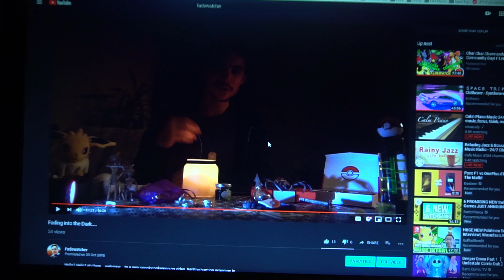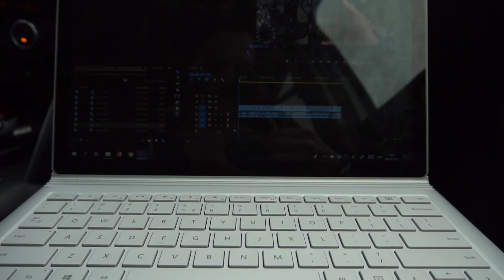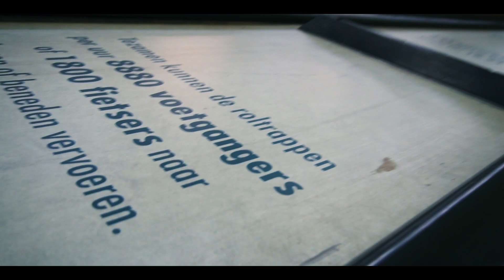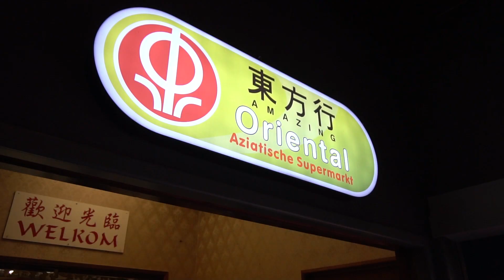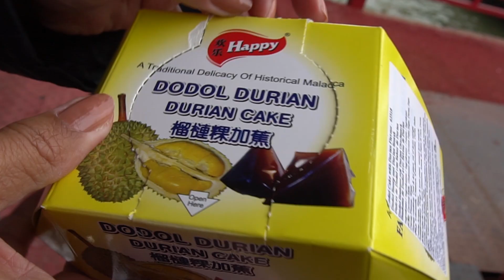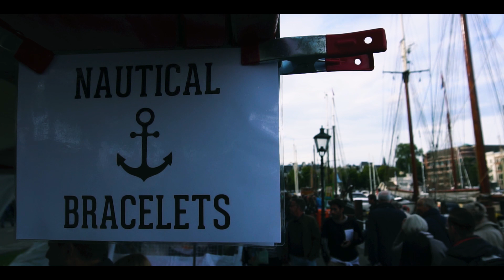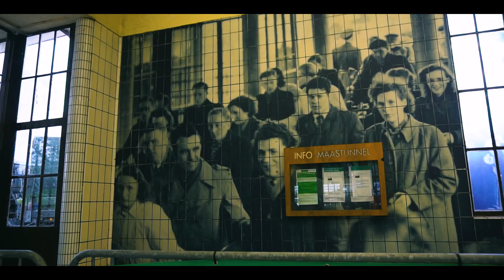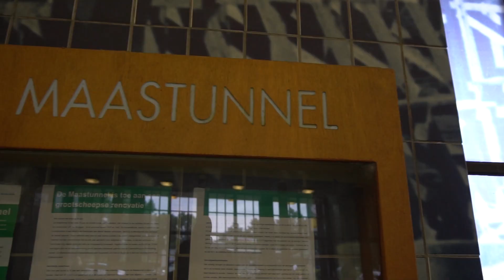Rotterdam World Port Day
Hey guys I visit the World Port Day in Rotterdam and Talk about the upcoming Community Day tomorrow. Evolve your Cyndaquil to Typhlosion for the special move Blast Burn!

A6300
Gorilapod mk1